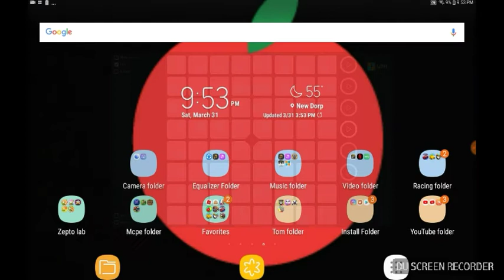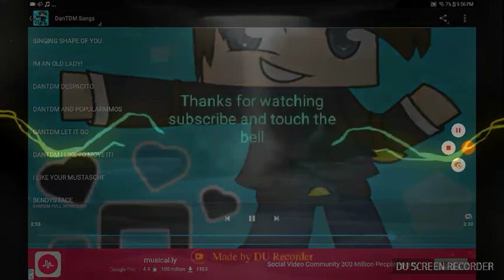Unexpected easter fools eve celebration